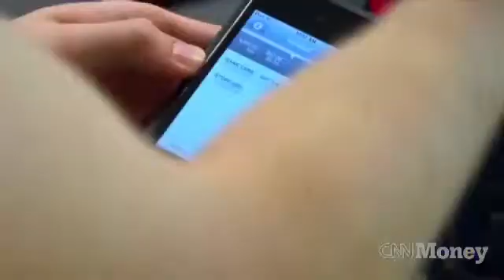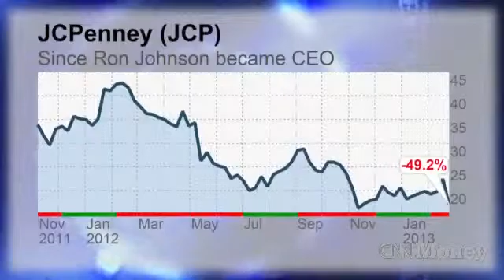JCPenney It's a fire sale!